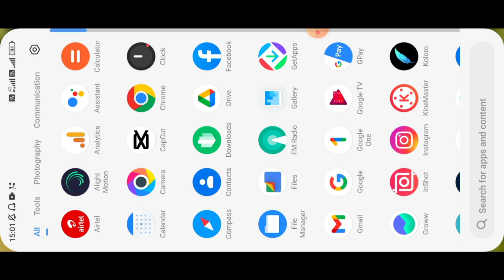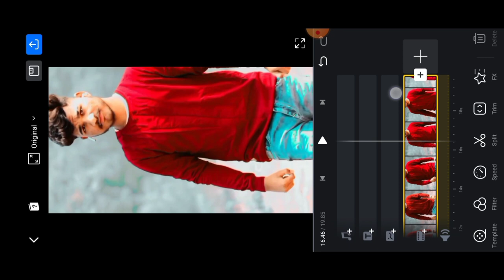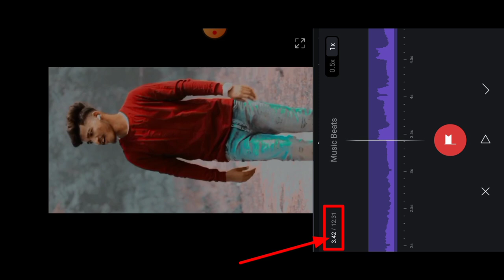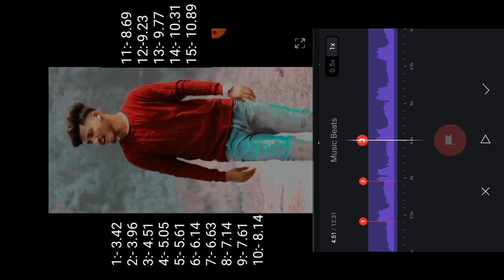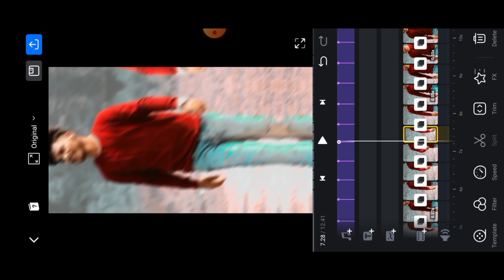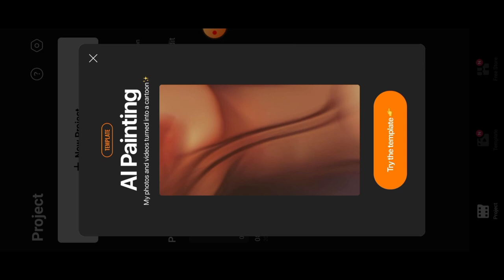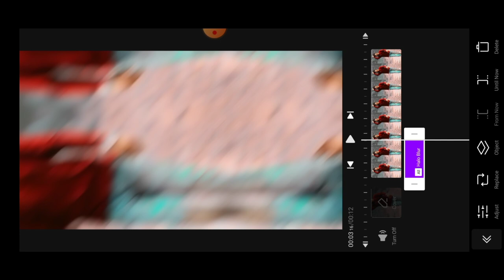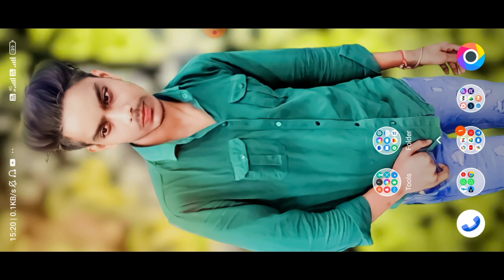Kya Bolte Company Trending Reels Editing 100% Viral😱🔥? Viral Shake Effect ! Lens Blur Effect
kya Bolte Company Trending Reels Editing
kya bolte company reel
Bollybood company original reels editing
bollywood company original video editing
jhalak dikhlaja x company remix
jhalak dikhlaja reels editing
jhalak dikhlaja company
jhalak dikhlaja reels
jhalak dikhlaja instagram
jhalak dikhlaja instagram song
emiway bantai kya bolte company instagram
Emiway bantai song reels editing
Ek baar aja x company reels editing
kya bolti company reels video editing
kya bolti company instagram reels editing
kya bolti company video edit
kya bolti company song reels
company song reels editing
emiway bantai reels video
emiway bantai song reels
emiway bantai company song reels editing emiway bantai video editing
emiway bantai trending reels editing
emiway bantai company song reels editing emiway bantai instagram reels
How to make raat ka nasha abhi trending reels editing
halo blur & diamond effect video capcut tutorial 2022
Video ke suru me blur effect kaise lgaaye
Video me halo blur kaise karen
Video me halo blur kaise banaye